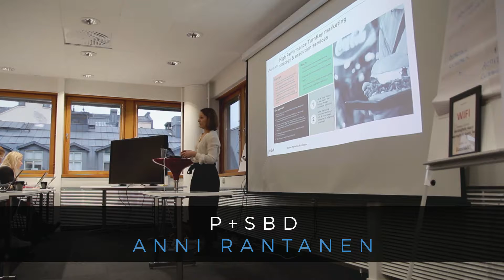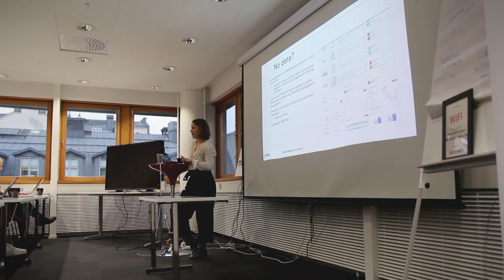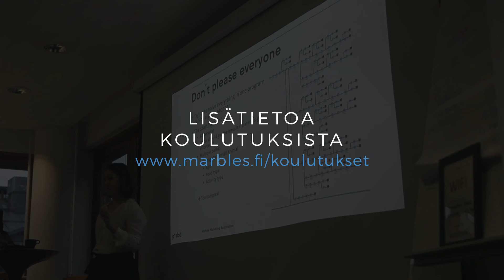Marbles Data Marketing Campus: Markkinoinnin automaatio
Marblesin Data Marketing Campus -luennoitsija Anni Honkaniemi kertoo siitä, miksi IT:n kanssa kannattaa olla kaveri markkinoinnin automaation projektia suunniteltaessa ja mihin markkinoinnin automaation toteutus voi kaatua.

Kuvaus: Suvi Paasio, editointi: Petri Hautala

Marbles Oy on vuonna 2009 perustettu rekrytointiyritys, joka on 100-prosenttisesti erikoistunut digitalouden tehtäviin ja ammattilaisiin. Marbles rekrytoi digifiksuja huippuammattilaisia esimerkiksi digitaalisen bisneksen, designin ja teknologian tehtäviin.